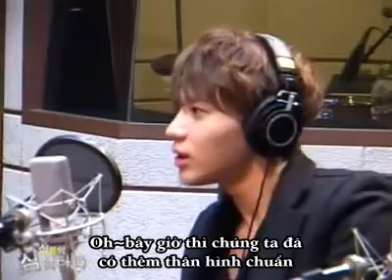[Vietsub] 130228-130301 Shimshimtapa - SHINee (6/11)